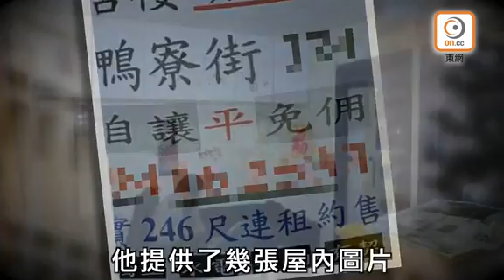搜查線：100萬仲買到市區樓 上車好機會？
「100萬可以喺市區買到樓，你心唔心動？」在樓價高企的今天，當100萬連車位都未必買到的時勢，近日竟有街招廣告指，深水埗有住宅單位以100萬港元「低價」放售，呎價約4000港元，平絕港九。而且有兩房一廳、獨立水電，並非劏房。究竟這個單位為何以賤價出售、會否中伏，東網帶大家實地睇樓！

該街招廣告張貼於深水埗鬧市，價錢吸引記者目光，於是經廣告上電話聯絡到代理的地產經紀。他表示單位位處鴨寮街，內裏設施齊全、且步行到港鐵站只需一分鐘，交通極其方便，而且是獨立單位，乍看的確令人怦然心動：「售兩房一廳、唐樓頂層東南、鴨寮街X號、自讓平免佣、實用面積246平方呎連租約售、獨立、水電、差餉、有契。」

真相是單位原來是位於大廈頂層九樓，再上一層的天台屋。代理表示，該屋現時有租客租住，未能上門睇樓，但可提供多張單位圖片了解單位內情況，圖中顯示包括客廳和兩房間的情況，屋內裝修簡單，用上白色假天花，天花有黃色的水漬，客廳磚牆有黑霉圍邊、房內油漆牆身發黃、電線亂鋪外露掛在牆上，但可自成一角。

記者依據代理提供資料上樓觀察，大廈出入口設有大閘，居民需輸入密碼才可內進。大廈有照明燈光管，梯間乾淨未見垃圾，環境不算惡劣。一名中年男子和其女租住該以100萬放售的單位，他指約10年前開始租住，當時租金為2000港元，現已加租至5000港元。他表示，天花漏水問題嚴重，每逢下雨都會漏水，「100萬值唔值你自己話，呢度漏水漏到咁！我梗係唔會買！」

現今樓價高昂令年輕人難以負擔，100萬便可擁有200多呎的安樂窩，是否應該「有殺錯冇放過」？在深水埗區做了數十年地產代理的郭先生表示，近5年都沒有做天台屋的租賣，因政府其實規定已禁止租售天台屋。

「有人放我們都不敢做！」他直言，天台屋多屬無契樓，就算有也可能只是公契，與下層同屬一張樓契不可分割。郭估計，同行均不會代理出售天台屋，如多次違規有機會被釘牌。他認為買家心態是貪平：「博住幾年可以上公屋嘅僥倖心態！」

執業大律師陸偉雄亦指，天台屋多屬僭建並無屋契，屋宇署或地政總署等執法部門，會對僭建天台屋下清拆令，業主有機會負刑責。其次，因僭建天台屋未必有業權，付出一大筆錢，隨時血本無歸。他估計如買賣只是私人立約，買方難以核實賣方身份及業權，因此花100萬購買僭建天台屋未能安居樂業之餘，更有可能惹官非上身。